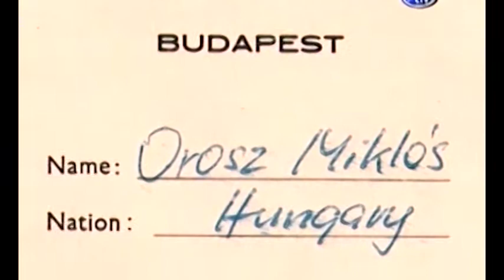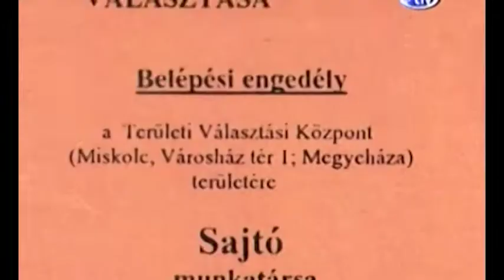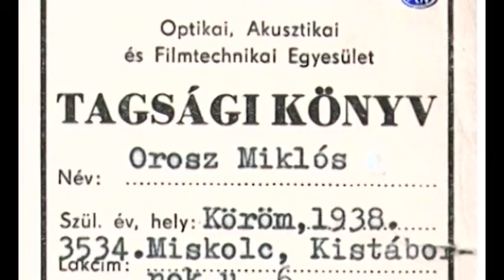Orosz Miklós operatőr 74 éves - Interjú az Irány Televízióban (2012)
Orosz Miklós operatőr 74 éves - Interjú az Irány Televízióban
A riporter: Németh Csaba